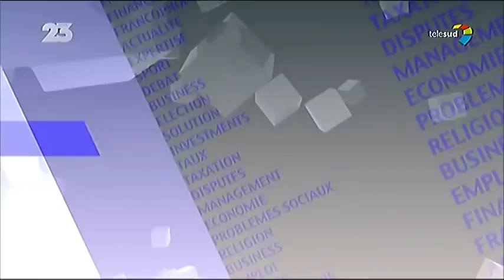Patrice Quarteron de retour de Dubaï, s'exprime sur Télé Sud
Patrice Quarteron n'a pas sa langue dans sa bouche pour rien; et dit ce qu'il s'est vraiment passé lors du fameux combat prévu à Dubaï le 16 Octobre 2014 contre Badr Hari.
Il est clair et sans censure.